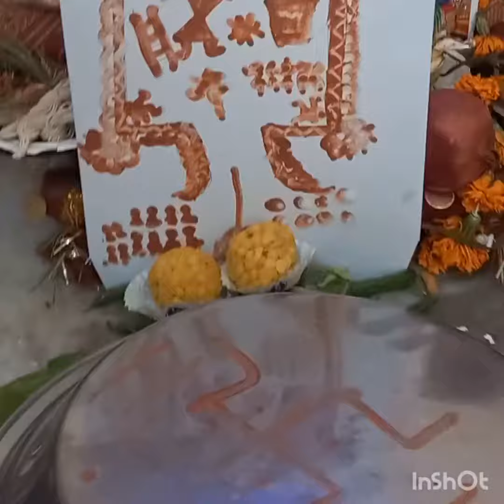utho dev baitho dev